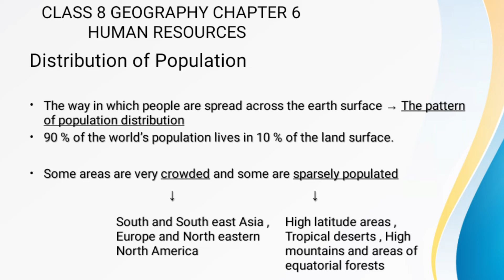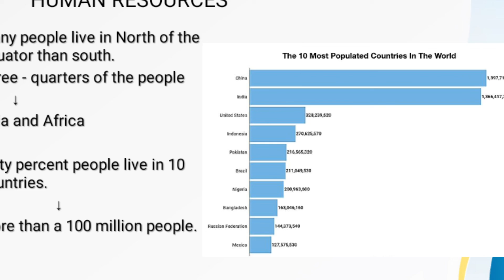Distribution of Population - Human Resources | Class 8 Geography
HUMAN RESOURCES

Topic - Distribution of Population